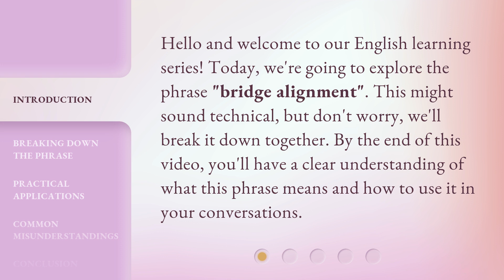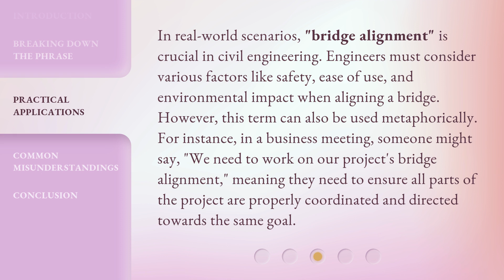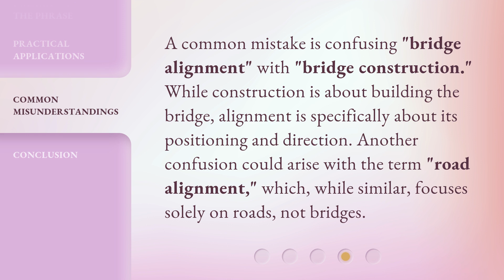Understanding "Bridge Alignment" - An English Learning Guide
Unlocking Bridge Alignment: An English Learning Guide • Master the art of Bridge Alignment in English with this captivating learning guide. Discover the secrets to fluently connecting your thoughts and ideas, enhancing your communication skills to new heights.

00:00 • Introduction - Understanding "Bridge Alignment" - An English Learning Guide
00:29 • Breaking Down the Phrase
01:06 • Practical Applications
01:41 • Common Misunderstandings